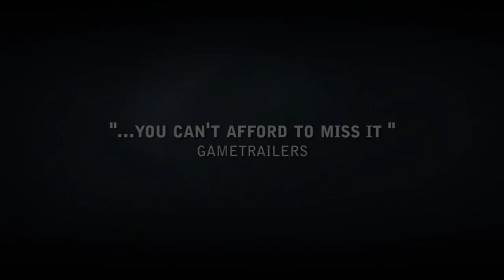Witcher 2 Enhanced Edition Teaser 2 (HD 720p)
Name: The Witcher 2: Assassins of Kings
Release Date: April 17, 2012
Platform(s): PC and Xbox 360
Publisher(s): Namco Bandai